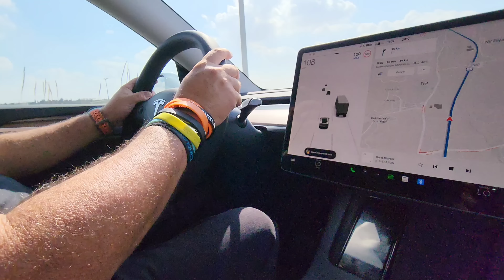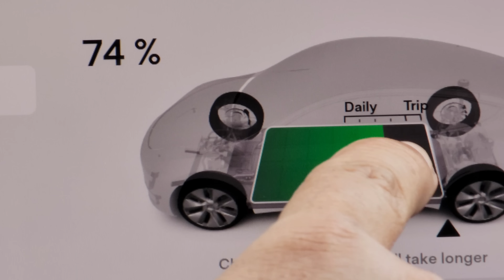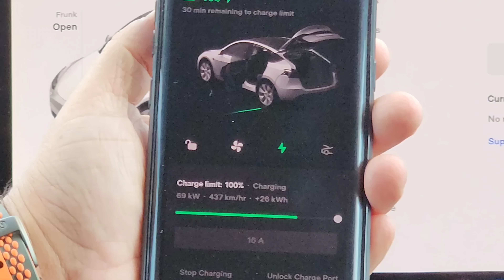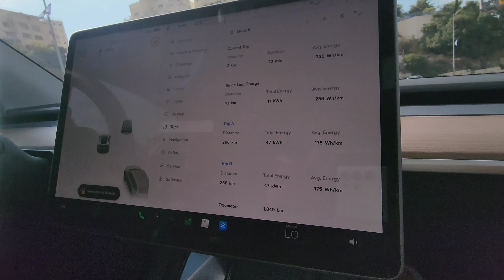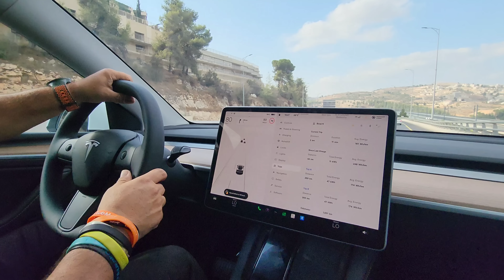ספיד טסט וולוג - שורה תחתונה: טסלה מודל Y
גרסה מקוצרת לטסט וולוג המלא לטסלה מודל Y